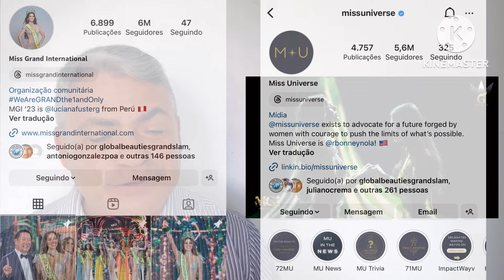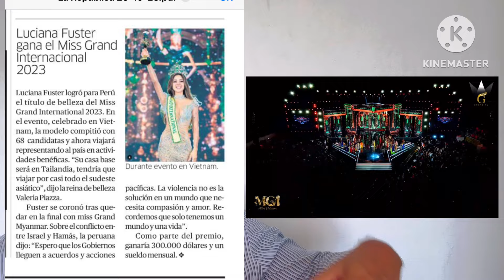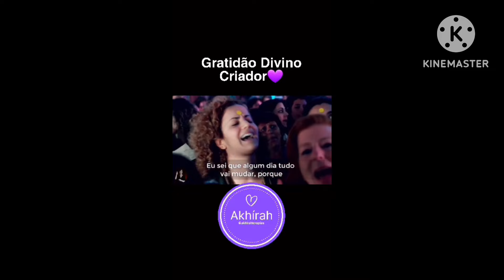Miss Grand 2023: Peru mereceu vencer? (Sem as músicas, por conta dos direitos autorais)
Colômbia a grande injustiçada